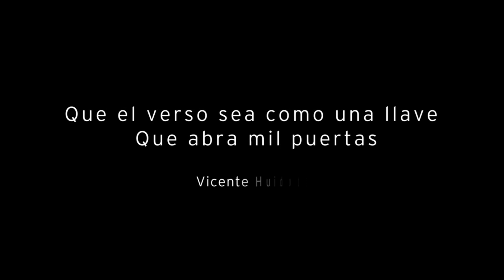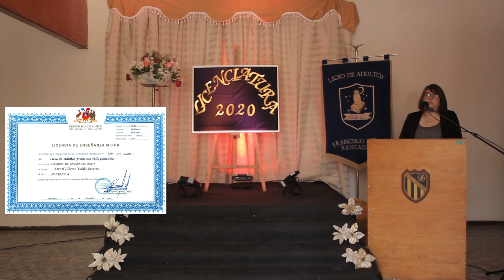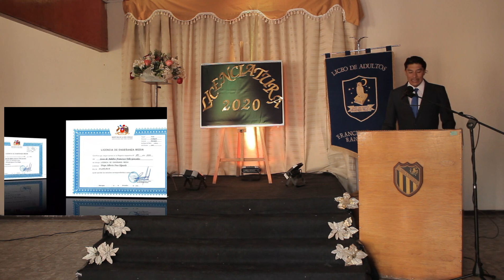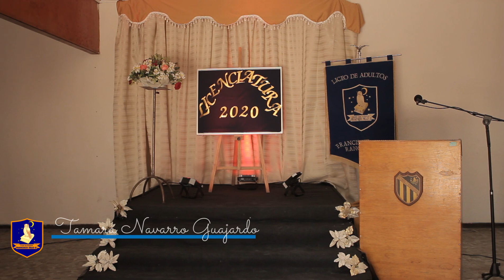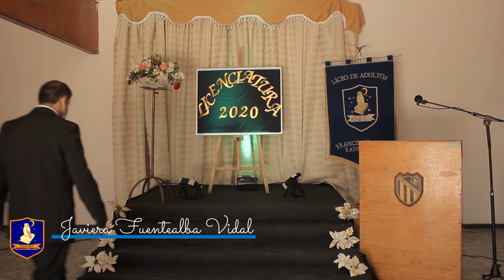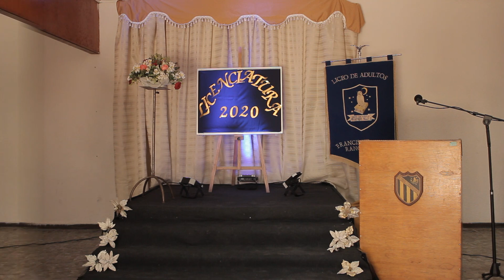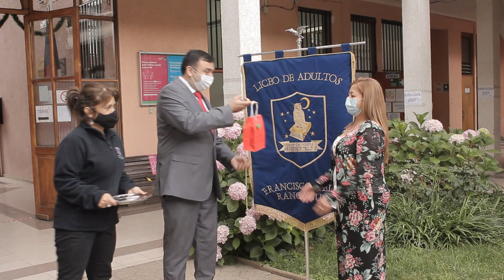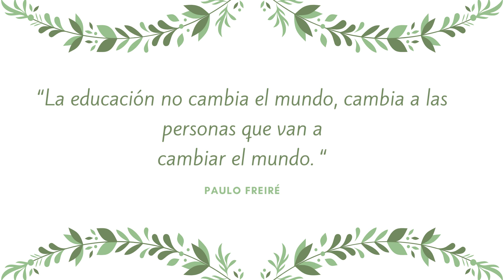LICENCIATURA LICEO FRANCISCO TELLO 2020